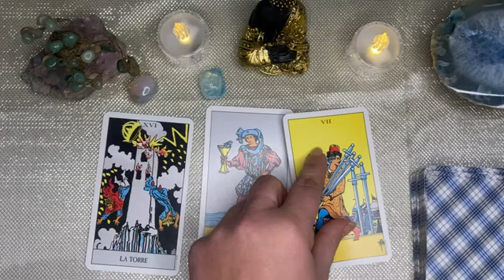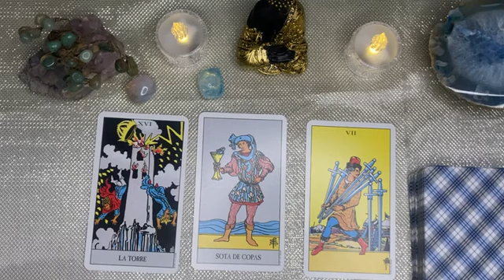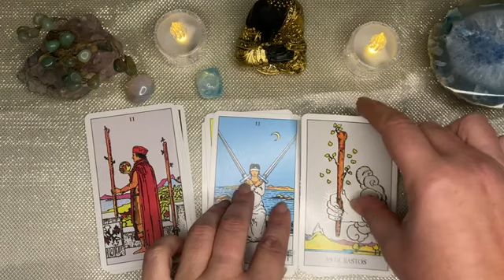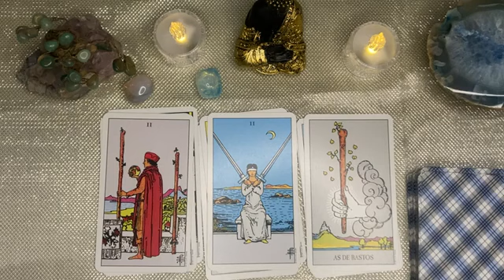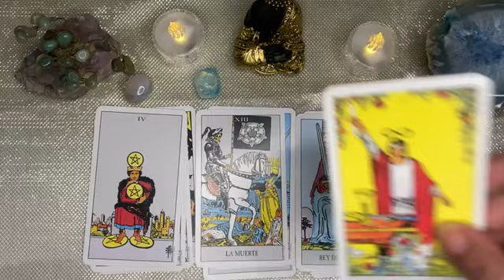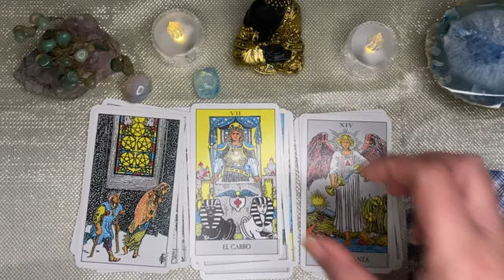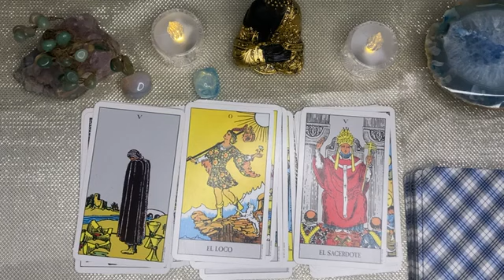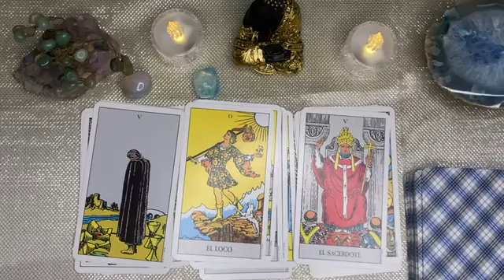𝐓𝐀𝐔𝐑𝐎🆘𝐀𝐋𝐆𝐎 𝐆𝐑𝐀𝐍𝐃𝐄 𝐋𝐋𝐄𝐆𝐀 𝐀 TI 𝐄𝐒𝐓𝐎 𝐐𝐔𝐄́ 𝐒𝐄 𝐀𝐏𝐑𝐎𝐗𝐈𝐌𝐀 𝐓𝐄́ 𝐕𝐀 𝐀 𝐃𝐄𝐉𝐀𝐑 𝐒𝐈𝐍 𝐏𝐀𝐋𝐀𝐁𝐑𝐀𝐒❤️HORÓSCOPO 𝐓𝐀𝐔𝐑𝐎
Tendencias

2:50
REPRODUCIENDO
10 - YSY A x BHAVI ft. DUKI - SONIDO DEL AÑO (PROD. YESAN)

YSY A
368 k vistas
. Producción ejecutiva: @sponsordios . Producción Instrumental: @yesan . Producción Artística: @o.n.i.r.i.a . Ingeniero de grabación: @gohnza_ y @manucordobaa en @romaphonic . Ingeniero...

14:59
REPRODUCIENDO
TAXI de $1 VS TAXI de $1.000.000 en GTA 5

Vista Gamer
948 k vistas
En este video voy a ir mejorando de un taxi de $1 vs taxi de $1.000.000 en GTA 5, algo que sera increíble ya que consiguiéremos autos cada vez mas caros y mejores, teniendo mas habilidades...

MI NUEVO NOVIO 1
2.1 M de vistas

CONSTRUYO la LATA MAS GRANDE DEL MUNDO
1.1 M de vistas

EL ORIGEN de G-MAN TOILET EL JEFE de los SKIBIDI TOILETS
617 k vistas

Reto de NO parpadear!! Me lloraron los ojos🥹🥲😭
3.6 M de vistas

El team de chiquitos 👶🏻
600 k vistas

Ha LLEGADO el TITÁN SPEAKER DUCK a GANAR a los SKIBIDI TOILET
824 k vistas

43:41
REPRODUCIENDO
Sobreviví los 110 días MAS DIFICILES de MINECRAFT

SpreenDMC
649 k vistas

12:39
REPRODUCIENDO
QUIEN AGUANTA MAS ???

Valen Palladino
354 k vistas
Quien de nosotros logra aguantar mas estos diferentes retos ?? 💪🏻 Equipo rosa vs equipo azul !! 👍No te olvides!

2:56
REPRODUCIENDO
02 - YSY A x BHAVI - MIS PECADOS (PROD. LOBO)

YSY A
271 k vistas
. Producción ejecutiva: @sponsordios . Producción Instrumental: @youngwolfbeatz . Producción Artística: @o.n.i.r.i.a . Ingeniero de grabación: @manucordobaa en @romaphonic . Ingeniero...

21:08
REPRODUCIENDO
Probé Los JUEGOS MAS RAROS de ROBLOX 2 🤨😈

ChuuyMine
839 k vistas
El día de hoy ChuuyMine Probé los Juegos mas Raros de Roblox, así es desde juegos raros como Brookhaven en roblox hasta Cárgame Obby momentos divertidos en Roblox ➜ Todo esto se grabo...

3:30
REPRODUCIENDO
Luar La L, Ozuna - Otra Vibra (Visualizer)

LUAR LA L
734 k vistas
Music video by Luar La L, Ozuna performing Otra Vibra (Visualizer).

1:24
REPRODUCIENDO
Perfect Your Strategy (Clash Royale Animation)

Clash Royale
464 k vistas
A Goblin grandmaster, a shadow King and infinite timelines… perfect your strategy with our Chess Clash animation! Twitter Instagram

0:26
REPRODUCIENDO
Residente, Wos - Problema Cabrón (Trailer)

Residente
150 k vistas

32:06
REPRODUCIENDO
GUARDIANES DE LA GALAXIA es la mejor trilogía de Marvel

Axl Kss
302 k vistas
¿Es la mejor del MCU? Creo que pocas trilogías se le comparan. En cuanto a trama creo que Capitán América , Spider-Man y Avengers entran en el debate. En cuanto a comedias , creo que le...

2:45
REPRODUCIENDO
Rusherking, C.R.O - Zona Caliente (Official Video)

Rusher King
472 k vistas
Rusherking, C.R.O - Zona Caliente (Prod. Estani) ESCUCHALO ACÁ ESCUCHÁ INTENSIDAD Seguí a Rusherking: ▶ Spotify

3:46
REPRODUCIENDO
The Rolling Stones - Angry (Official Video)

23:40
REPRODUCIENDO
Mi Amor por ONE PIECE | (serie y live action sin spoilers) | Coffetv

Coffe TV
68 k vistas
En este link te dejo todas mis redes 00:00 la serie original 07:50 donde verla acortada 09:59 El live action (sin spoilers)

32:04
REPRODUCIENDO
Roblox Pero CADA SEGUNDO CAMINO MAS RAPIDO !!

JuegaGerman
1.9 M de vistas
⭐️ Mi canal de Musica ⭐️ 🔥 SPOTIFY:...

23:56
REPRODUCIENDO
Rolling Stones LIVE in conversation with Jimmy Fallon // New album ‘Hackney Diamonds’

2.1 M de vistas
Transmitido hace 1 día